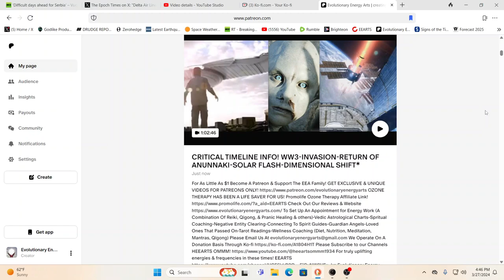CRITICAL TIMELINE INFO! WW3-INVASION-RETURN OF ANUNNAKI-SOLAR FLASH-DIMENSIONAL SHIFT*PATREON*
EXPLORE PERSPECTIVES NOT TYPICALLY SEEN OF YOUTUBE!
It's through your support that has allowed us to make 1,000's of videos in order to inform & help the world through these times!